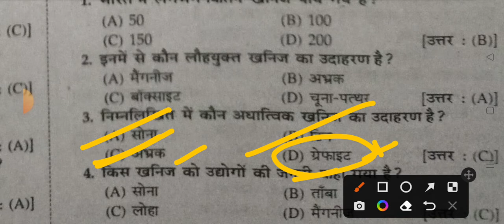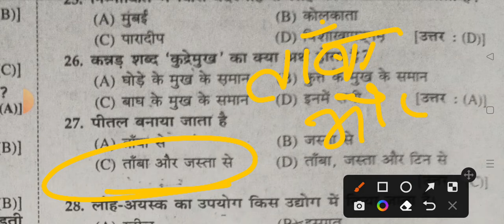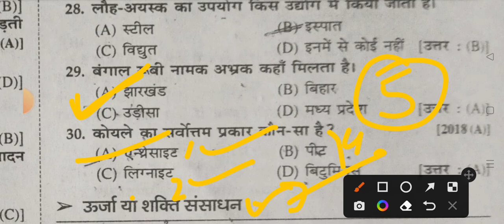Social science ka Vvi objective 2023 // Bihar board class 10 objective 2023// Arvind classes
Bihar board class 10 objective  very very important objective 2023

Bihar board class 10  Vvi objective question 2023  exam paper
Bihar board class 10 final exam 2023
Bihar board class 10 final exam objective 2023
Bihar board class 10 final exam objective 2023 Science
Bihar board class 10 final exam objective 2023 social science
Bihar board class 10 final exam objective 2023 Hindi
Bihar board class 10 final exam objective 2023 Sanskrit
Bihar board class 10 final exam objective 2023 math
Bihar board class 10 final exam objective 2023 English
Bihar board class 10 final exam objective 2023 physics
Bihar board class 10 final exam objective 2023 chemistry
Bihar board class 10 final exam objective 2023 Biology
Bihar board class 10 final exam objective 2023 History
Bihar board class 10 final exam objective 2023 geography
Bihar board class 10 final exam objective 2023 Economic
Bihar board class 10 final exam objective 2023 political science
Bihar board sent up exam
Bihar board class 10 final exam objective 2023 second terminal exam
Bihar board class 10 final exam objective 2023 Bihar board exam time table
Bihar board final exam time table
Bihar board class 10 final exam objective 2023 routine
Bihar board final exam routine
Bihar board sent up exam 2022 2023
Bihar board class 10 final exam objective 2023 Vvi
science ka objective questions
Hindi ka objective
Sanskrit ka objective
English ka objective